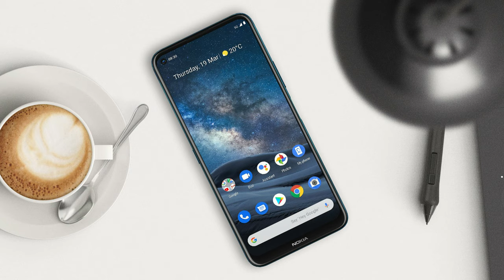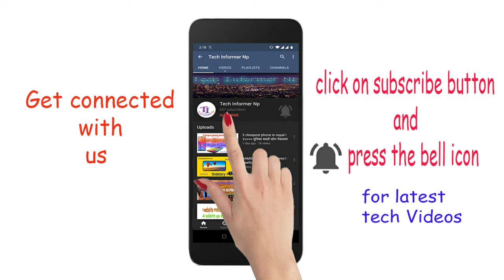Nokia 8.3 1st 5g Phone I Features & Specification I In Nepali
Hey friends Nokia 8.3 is Nokias 1st 5g phones so in this video you will get all features and specification of nokia 8.3 5g phone its camera, processor, dispaly all things information.

Hello sathiharu tapai haru lai hamro yo video kasto lagyo?? hamilai comment marfat jankari garaidinu hola ra hamro yo video lai like share gardai hamro yo channel lai subscribe pani gardinu hola.

Thankyou